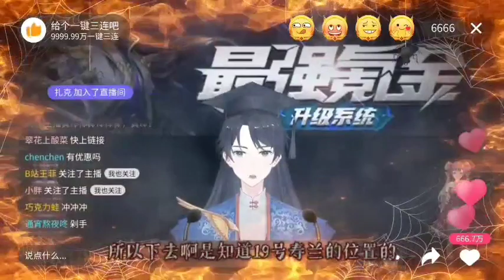夏凉的算计（第九集）